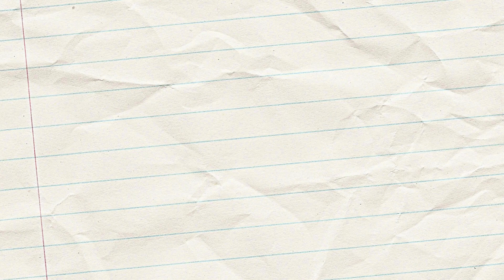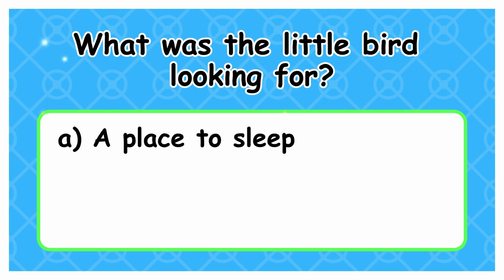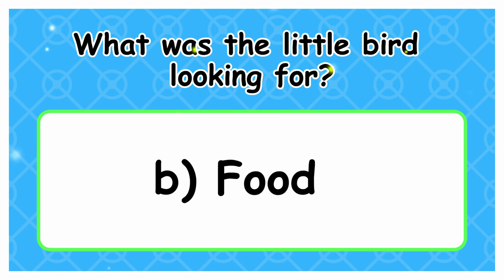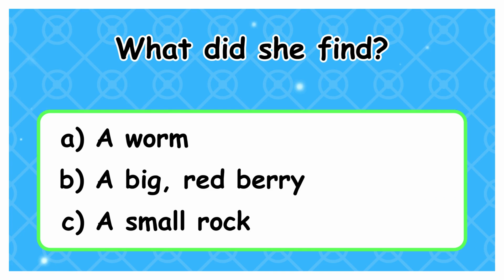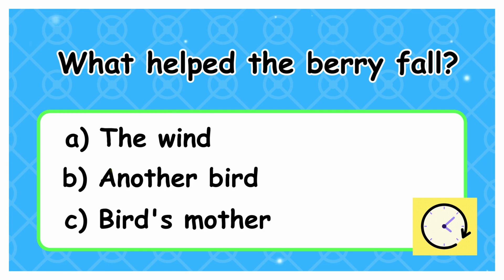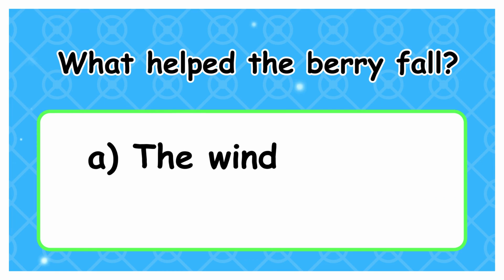Kids Educational Videos | Kindergarten and Elementary ENGLISH Math SCIENCE | Reading Comprehension!!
Let's have fun with reading! 🌟 This engaging reading comprehension video helps kids improve their reading skills, understand stories, and answer questions with ease. Perfect for young learners, this video will boost confidence and make reading exciting! 🎉📚

✅ Easy-to-follow sentences
✅ Fun and interactive learning
✅ Helps develop comprehension skills

C'mon Kids Let's Learn
The primary goal of C'mon Kids, Let’s Learn is to create a fun and engaging learning environment for kids, helping them build foundational skills in math, English, phonics, and general knowledge through creative and interactive videos.

Welcome to C'mon Kids, Let’s Learn! 🎉 Our channel is dedicated to making learning fun and accessible for preschool and elementary-aged children. We cover a variety of educational topics, including ABC phonics, math, English, and exciting adventures designed to spark curiosity and creativity.

Through colorful visuals, interactive lessons, and engaging content, we aim to inspire young minds and support parents and educators in their child’s learning journey. Let’s explore, learn, and grow together! 🌟

kids learning videos USA , American school phonics, kids learning USA American education
Kids learning videos USA
Educational videos for kids in America
Kindergarten learning USA
Preschool phonics for American kids
Sight words for U.S. kids
Fun learning for first graders in the USA
ABC phonics for U.S. children
Reading for kindergarten kids USA
Learn to read American English
Sight words for kindergarten USA
U.S. school reading curriculum
Learn fractions for kids USA
Fun math for first graders USA
Planets for kids (American curriculum)
Science for kids in the U.S.
STEM learning for kids USA
Fun quiz for kids in the USA
American kids trivia game
General knowledge for kids USA
Flags of the world quiz USA